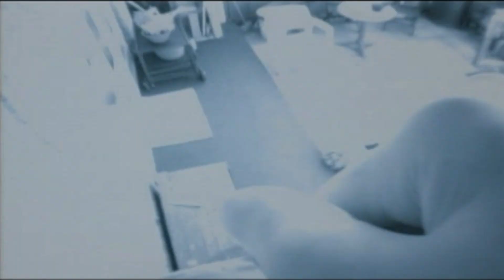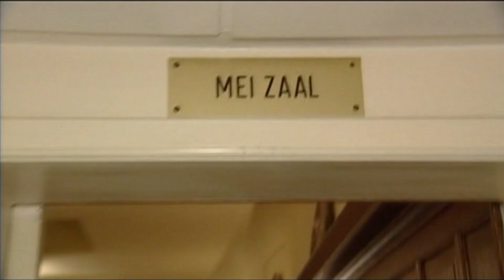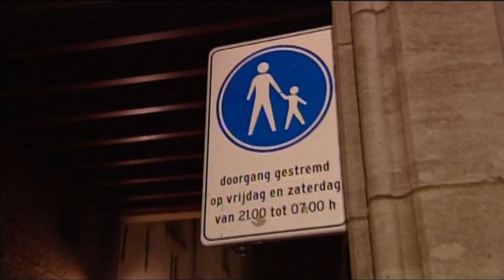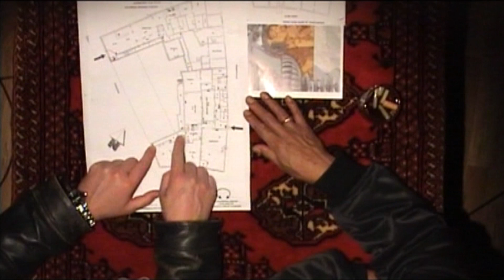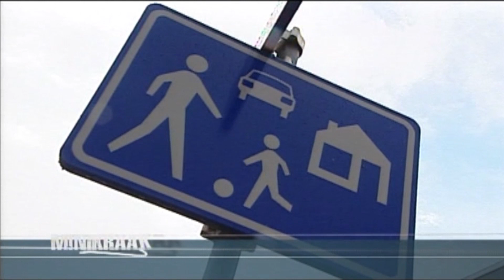De Inbreker, serie 2 afl 4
Hotel De Draak, Bergen op Zoom